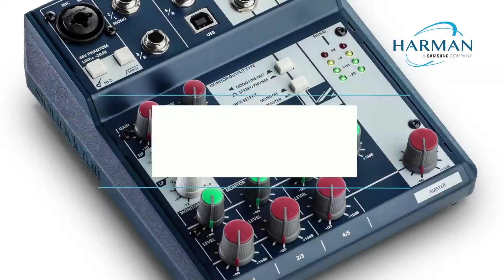Notepad series de Soundcraft | HERMES MUSIC CLUB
¿Buscas una consola? te presentamos la serie de consolas notepad en sus versiones de 5, 8FX y 12FX. La combinación de los componentes de Soundcraft Mixers y la interfaz de audio USB integrada hacen de notepad la pieza central ideal para tu música, podcasts o videos.